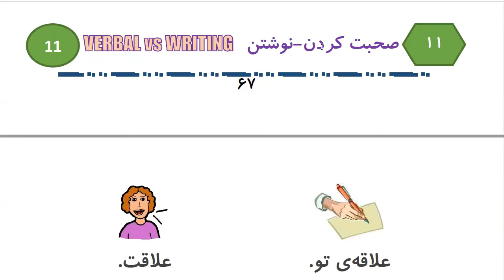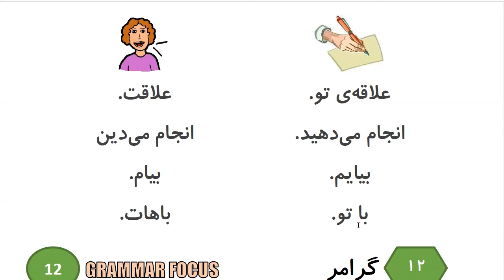Learn to Speak Persian FAST: For Intermediate - Lesson 4 - SPORT - Part 7